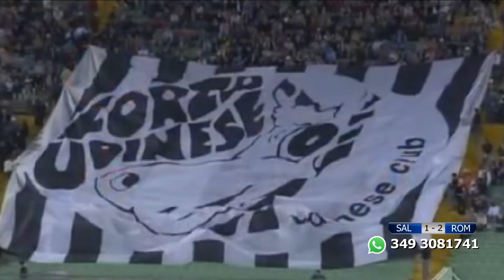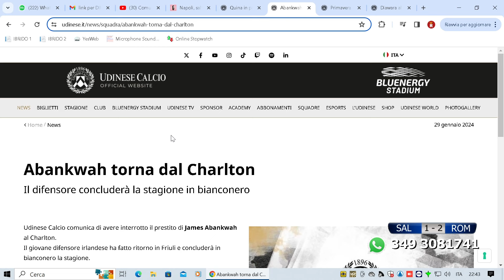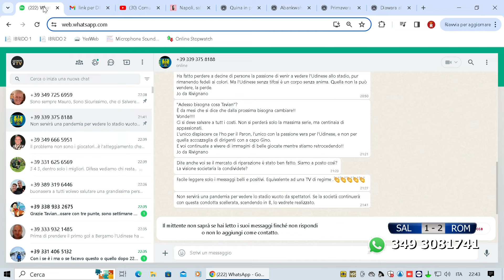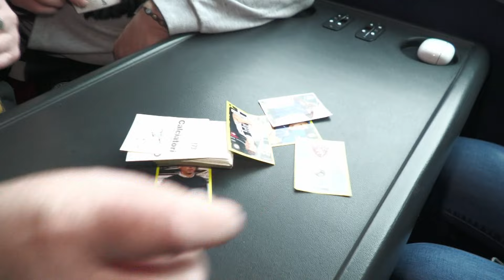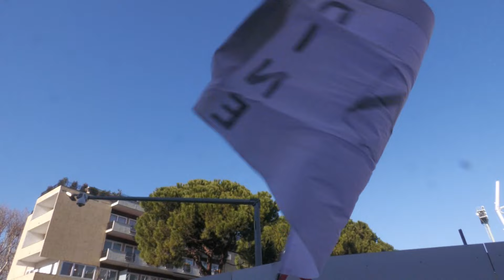UDINESE TONIGHT | 29 GENNAIO 2024